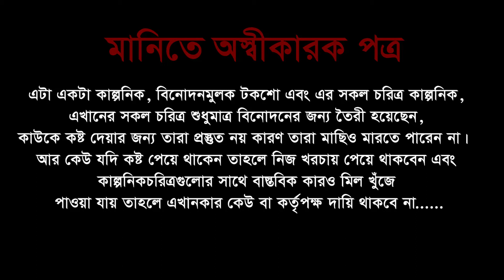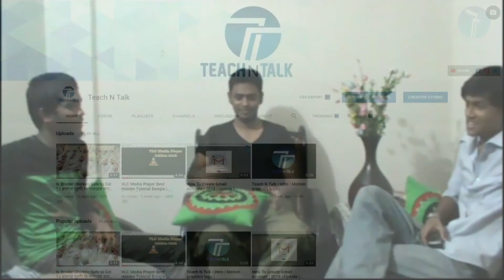*FUNNY* Funny Talk Show | Amra Hudai Kotha Boli | আমরা হুদাই কথা বলি | ফানি টকশো | Try not to laugh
Funny Talk Show Amra Hudai Kotha Boli
আমরা হুদাই কথা বলি  ফানি টকশো

Hey Guys!

Welcome to Teach N Talk! We make good quality videos about useful Entertainment,Education,Teach,

Shearing the technology knowledge to the other people and doing some social activities for the
awareness and solving the problem in online .

In this Funny Talk Show we want show the bad effect of Hortal and oborodh. we made it around 12 years ago and we made it for fun . please dont take it seriously .